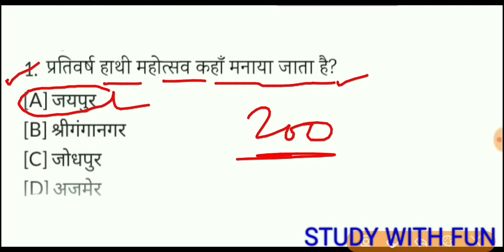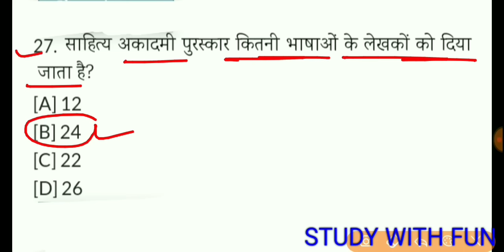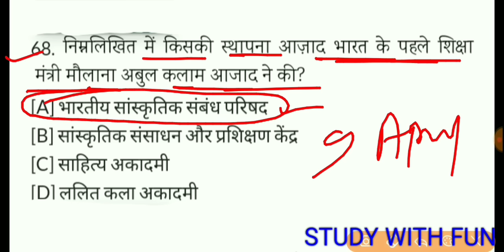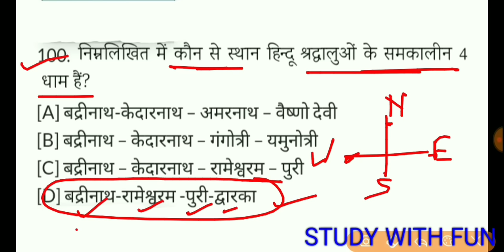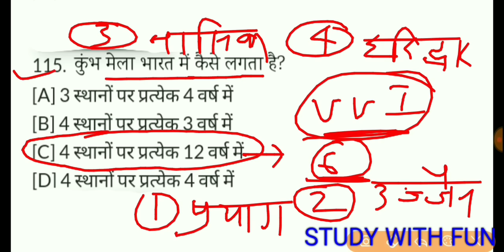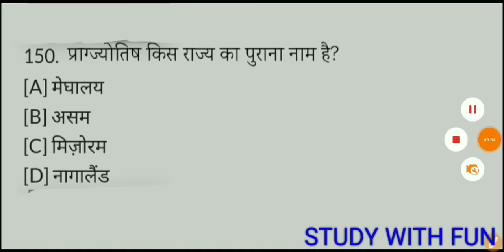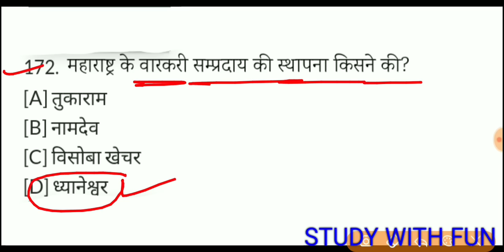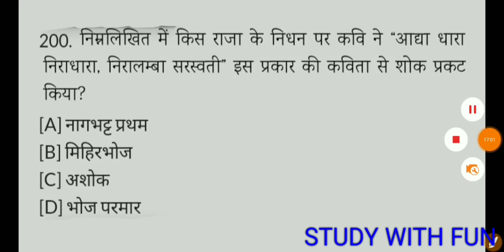Top 200 Important Questions Of Indian Culture | भारतीय संस्कृति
In This Video We Have Discussed About The Top 200 Important Questions Of Indian Culture.

   धन्यवाद ।।।।।